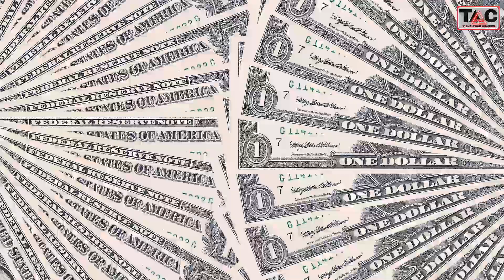HARGA SAWIT NAIK DI 6 PROVINSI PERKEBUNAN, CEK DAERAHMU!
HAI HAI PETANI SAWIT INDONESIA.

PETANI FULL SENYUM, HARGA SAWIT NAIK DI 6 PROVINSI PERKEBUNAN, CEK DAERAHMU.

1. JAMBI.
Merujuk hasil dari tim penetapan harga Tandan Buah Segar (TBS) Sawit Provinsi Jambi, harga TBS Kelapa Sawit Provinsi Jambi periode 17 hingga 23 Februari 2023, telah menyepakati harga sawit umur 10 hingga 20 tahun naik Rp32,77 perkilogram menjadi Rp2.551,02 perkilogram.

2. SUMSEL.
Merujuk hasil dari Tim Penetapan Harga Tandan Buah Segar (TBS) Sawit Provinsi Sumatera Selatan (Sumsel), periode kedua bulan Februari 2023, ditetapkan pada Jumat, 17 Februari 2023 telah menyepakati sawit umur 10 hingga 20 tahun naik Rp41,69 perkilogram menjadi Rp2.429,55 perkilogram. Dimana rapat berikutnya pada Kamis, 9 Maret 2023.

3. SUMUT.
 Merujuk hasil dari tim penetapan harga Tandan Buah Segar (TBS) Sawit Provinsi Sumatera Utara (Sumut) untuk periode 15 hingga 21 Februari 2023, telah menyepakati harga sawit umur 10 sampai 20 tahun naik Rp25,67 perkilogram menjadi Rp 2.621,01 perkilogram.

4. RIAU.
Merujuk hasil dari tim penetapan harga Tandan Buah Segar (TBS) Sawit Provinsi Riau merujuk surat Penetapan Harga TBS Kelapa Sawit Provinsi Riau Nomor 7,
 Harga tandan buah segar (TBS) kelapa sawit Riau untuk periode 15 hingga 21 Februari 2023 kembali ditetapkan naik.

kenaikan terbesar terjadi pada kelompok umur 10 hingga 20 tahun, yakni naik sebesar Rp45,26 perkilogram.

"Sehingga harga pembelian TBS petani untuk periode satu minggu kedepan naik menjadi Rp2.676,04 perkilogram.

5. SUMBAR.
 Berdasarkan hasil penetapan Dinas Perkebunan Provinsi Sumatera Barat (Sumbar), harga tandan buah segar (TBS) kelapa sawit di Ranah Minang itu terjadi
 kenaikan sebesar Rp118,57 perkilogram.
 Menjadi 2.675,26/kg

Sebab pekan Lalu harga TBS Sumbar masih bertengger diangka Rp2.556,69 perkilogram.

6. KALTIM.
Merujuk hasil dari tim penetapan harga Tandan Buah Segar (TBS) Sawit Provinsi Kalimantan Timur (Kaltim) untuk perhitungan harga TBS sawit pada periode kesatu bulan Februari 2023 (1 hingga 15 Februari 2023), menetapkan harga sawit umur lebih dari 10 tahun turun Rp55,03 perkilogram menjadi Rp2.346,89 perkilogram.